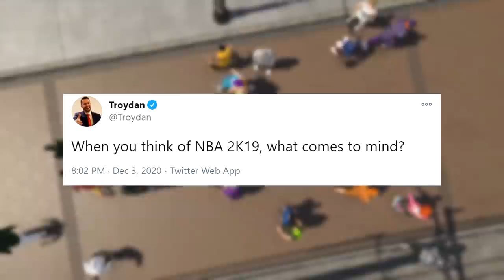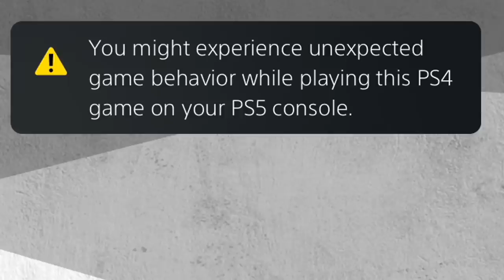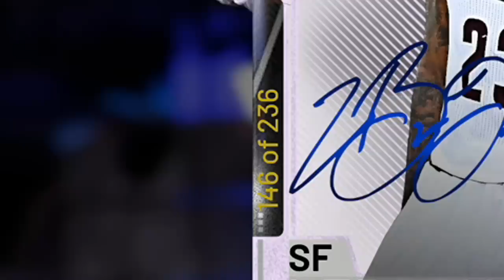NBA 2K19 is closing down soon...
Saying goodbye to an old friend NBA 2K19